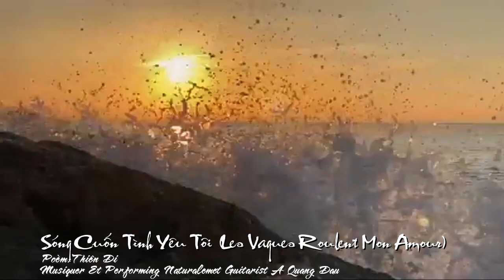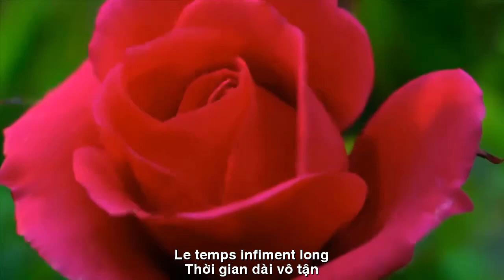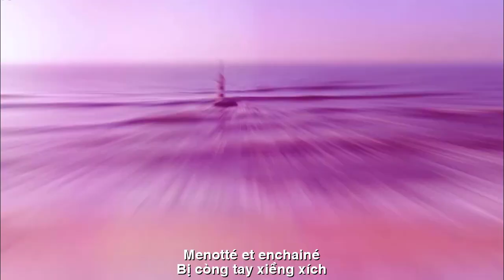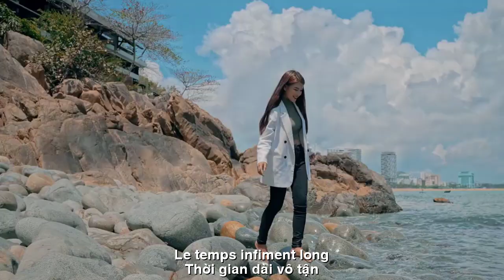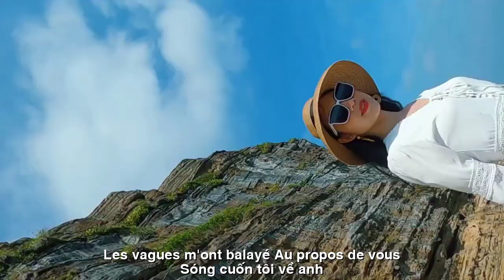[FULL HD]SÓNG CUỐN TÌNH YÊU TÔI ||LES VAGUES ROULENT MON AMOUR ||THIÊN DI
TÁC PHẨM:SÓNG CUỐN TÌNH YÊU TÔI
||LES VAGUES ROULENT MON AMOUR ||
THƠ:THIÊN DI
SÓNG CUỐN TÌNH YÊU TÔI
Vô Tận
thời gian.. . dài vô tận…
biển mặn và sóng vỗ
bao bọc tình yêu tôi
anh như là biển mặn
khiến tim tôi cồn cào
và lao đao cơn khát
thời gian đồng hồ cát
cuốn ta vào cơn xoáy
có bao giờ quay lại
thời gian nuốt lấy tôi
khắc những vết đau đời
lên trái tim yếu đuối
…khi nghĩ tình bất diệt
bị còng tay xiềng xích
dưới vực anh- đại dương
Thời gian  như biển cả…
sóng cuốn tôi…
về anh…
Thiên Di sg .10.23
SANS FIN
Le temps... infiniment long...
La mer est salée et les vagues s'écrasent
Couvre mon amour
Tu es comme la mer salée
Ça me fait mal au cœur
Et souffrant de soif
Temps de sablier
Emmène-moi dans un vortex
Reviendrez-vous un jour ?
Le temps m'avale
Graver les cicatrices douloureuses de la vie
Sur un cœur faible
…Quand on pense à l’amour éternel
Menotté et enchaîné
Sous l'abîme - l'océan
Le temps est comme la mer...
Les vagues m'ont balayé…
Au propos de vous…
Thien Di sg.10.23
Đường liên kết của video